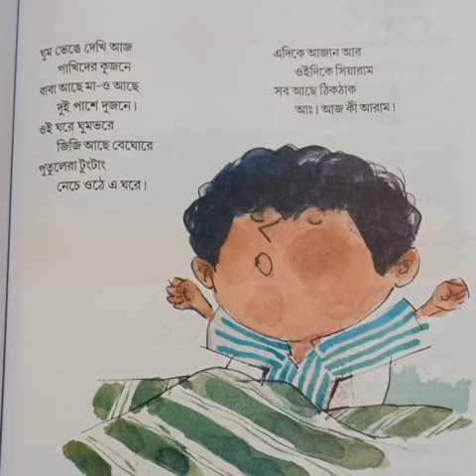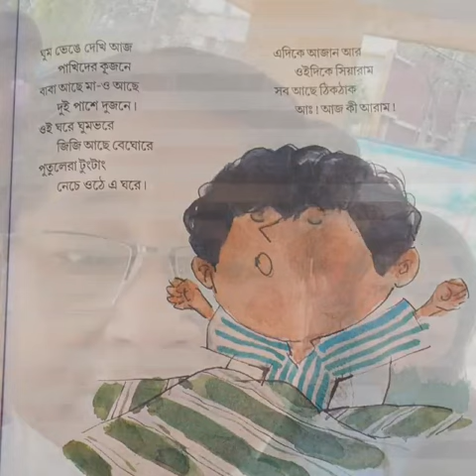Poem- class 3 "আরাম" কবি-শঙ্খ ঘোষ ,পাঠ- দুর্গারানী দে।